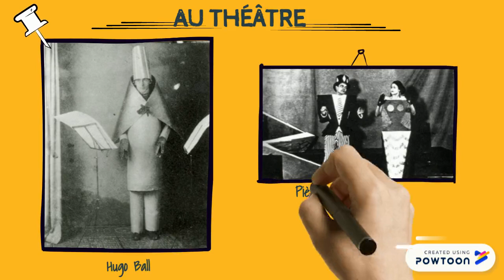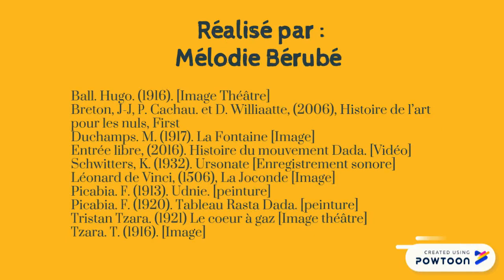Le Dada en 2 minutes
Survole du mouvement dadaïsme dans les différentes formes artistiques.